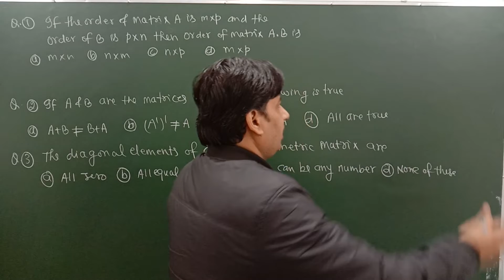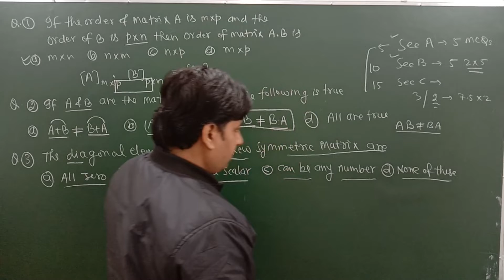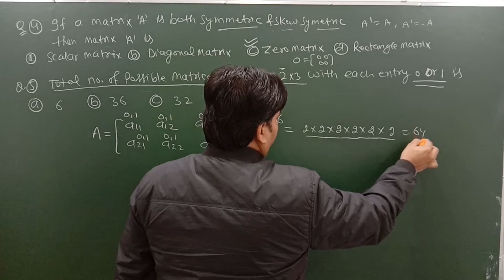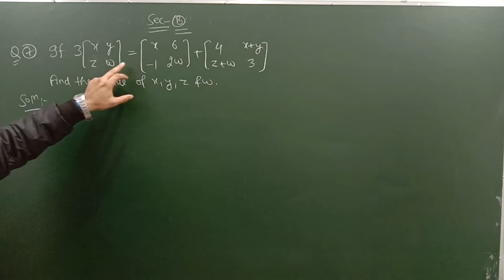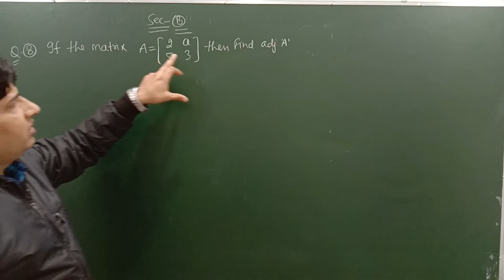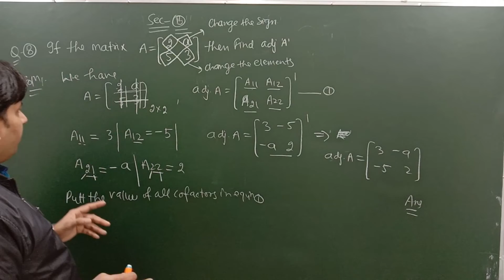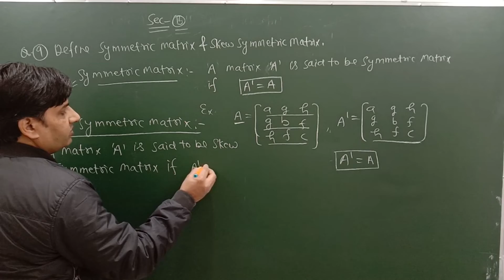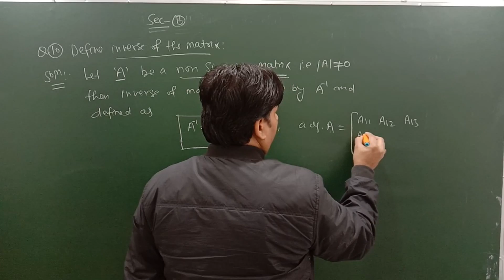#34. Solution of 1st internal // Part - 01